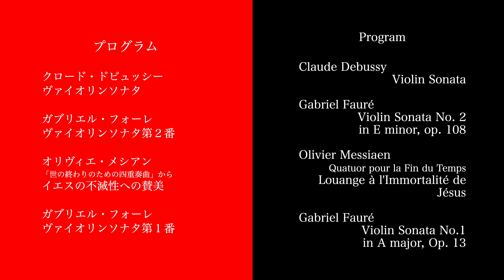チョ・ジンジュ&橋本京子デュオリサイタル大阪大学会館Jinjoo Cho & Kyoko Hashimoto Duo Recital@Osaka University Hall July 2024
“Her tone is infinitely sweet...there’s brilliance and attack without histrionics...assertive, declamatory nobility at the start, the richness of her double-stopping, the grandeur at the bigger climaxes...energy proves really infectious and persuasive.” /GRAMOPHONE MAGAZINE  describes well Cho Jinjoo's rich and glamorous musicality. As depicted by Gyögy Sebök, a legendary pianist, "Kyoko Hashimoto is...Extraordinary musical talent as one of the finest of her generation”. The two unparalleled musical talents played in Osaka in July 2024 for OCCA/One-coin Concert for ALL. It was actually the Japan-debut of Cho Jinjoo.
Bösendorfer 250 “Liszt Flügel”, a very special vintage piano, manufactured in Vienna in1920 was used.
Program
00:00　Opening of the concert
C. Debussy　Sonata for Violin and Piano
00:40 I. Allegro vio
05:36 II. Intermède. Fantasque et léger
09:40 III. Finale. Très animé
G. Fauré　Violin Sonata No. 2 in E minor op.108
15:34 　I. Allegro non troppo
24:47 　II. Andante
33:22 　III. Finale
40:20 　Olivier Messiaen　Quatuor pour la Fin du Temps Louange à l'Immortalité de Jésus
G. Fauré　Violin Sonata No. 1 in A major op.13
51:15 　 　I. Allegro molto　アレグロ・モルト
58:47 　 　II. Andante
01:05:56    III. Allegro vivo
01:09:49　  IV. Finale: Allegro quasi presto
01:16:17    Encore G. Fauré Berceuse
"チョ・ジンジュの音色は限りなく甘い. わざとらしさのない輝きとアタックがある. 主張的で高貴さ、重音の豊かさ、大きなクライマックスでの壮大さ. エネルギーは実に私たちに浸透し説得力がある"と グラモフォン誌から絶賛されたチョ・ジンジュ、伝説的ピアニスト ジョルジ・シェボックから「非凡な音楽的才能をもち、現代において最も素晴らしい演奏家の一人である」と呼ばれた橋本京子。彼らがワンコイン市民コンサートのために大阪大学会館ホールで演奏した。
2024年7月ワンコイン市民コンサート制作＠大阪大学会館ホール　チョ・ジンジュ&橋本京子デュオリサイタル　 特別なヴィンテージ・ピアノ 1920年製ベーゼンドルファー250      ”リスト・フリューゲル” が使用された。
プログラム
00:00  開演
C. ドビュッシー　ヴァイオリンとピアノのためのソナタ
00:40 第一楽章　アレグロ・ヴィヴォ
05:36 第二楽章　間奏曲
09:40 第三楽章　終曲
G. フォーレ　ヴァイオリソナタ第二番ホ短調 作品108
15:34 　第一楽章　アレグロ・ノン・トロッポ
24:47 　第二楽章　アンダンテ
33:22 　第三楽章　終曲
40:20 　O. オリヴィエ・メシアン 　「世の終わりのための四重奏曲」から終曲：イエスの不滅性への賛美
G. フォーレ　ヴァイオリソナタ第一番イ長調作品13
51:15 　 　第一楽章　アレグロ・モルト
58:47 　 　第二楽章　アンダンテ
01:05:56    第三楽章　アレグロ・ヴィヴォ
01:09:49　  第四楽章　フィナーレ：アレグロ・クアジ・プレスト
01:16:17    アンコール：G. フォーレ「子守唄」